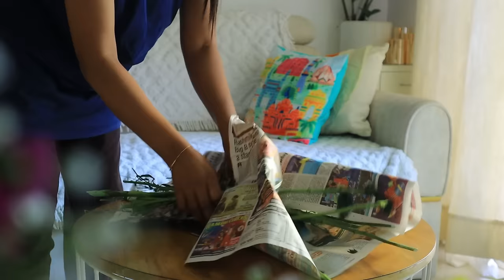Vlog : Travelling alone with Baby 👶 ! Birthday Gift 🎁 ! This was Unexpected ! Must have at Home✅